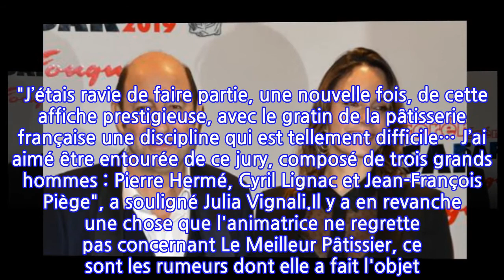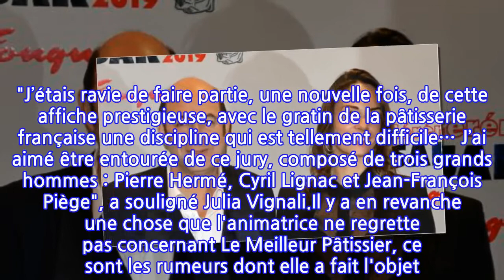Julia Vignali : ces rumeurs au sujet de son couple avec Kad Merad qui l'agacent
Julia Vignali quitte la présentation du Meilleur Pâtissier. Une triste nouvelle pour ses fans, même si l'animatrice se réjouit d'une chose : elle n'aura plus à faire l'objet de rumeurs sur une supposée grossesse...L'émission Le Meilleur Pâtissier n'aura bientôt plus la même saveur pour les téléspectateurs. Quatre ans après avoir repris le flambeau de Faustine Bollart, Julia Vignali a annoncé qu'elle quittait la présentation du jeu. Elle a également rompu ses liens avec M6, la chaîne qui l'employait, pour se consacrer à d'autres projets. Avec son compagnon Kad Merad, ils travaillent à l'élaboration d'un film. "Je termine actuellement d’écrire le prochain long-métrage que va réaliser et interpréter mon cher et tendre et cela me passionne", a fait savoir l'animatrice de 45 ans dans les colonnes du Parisien. Ce qui ne l'empêche pas d'être très émue à l'idée de tirer un trait sur l'émission qui l'a popularisée aux yeux du public. D'autant plus que la dernière saison a été tournée en présence de personnalités très prestigieuses. "J’étais ravie de faire partie, une nouvelle fois, de cette affiche prestigieuse, avec le gratin de la pâtisserie française une discipline qui est tellement difficile… J’ai aimé être entourée de ce jury, composé de trois grands hommes : Pierre Hermé, Cyril Lignac et Jean-François Piège", a souligné Julia Vignali.Il y a en revanche une chose que l'animatrice ne regrette pas concernant Le Meilleur Pâtissier, ce sont les rumeurs dont elle a fait l'objet. Elle, qui a été amenée à goûter chacun des gâteaux réalisés dans l'émission, a connu quelques variations de poids. Et à chaque fois, les internautes ont pensé qu'elle attendait un heureux évènement avec Kad Merad, son compagnon. "Je pensais qu'à quarante-six ans, je serais épargnée par ce type de rumeurs... mais non", déplore-t-elle dans les colonnes de Télé Câble Sat.Son compagnon Kad Merad avait refusé de s'épancher sur leur rencontre lors d'un récent passage sur RTL. "Je ne dirai pas après comment ça s'est passé. Julia Vignali que j'avais aperçue, et... ben bon bref, commencez pas à m'emmerder, sinon je vous sors des dossiers, Eric Dussart. Je préfère vous parler de ce que je vais faire aux César. Et puis nous, on ne met pas forcément en avant cette histoire. On a une vie de famille, des enfants. Et j'ai pas envie de raconter tout", avait-il rétorqué. Le reste, ça les regarde.